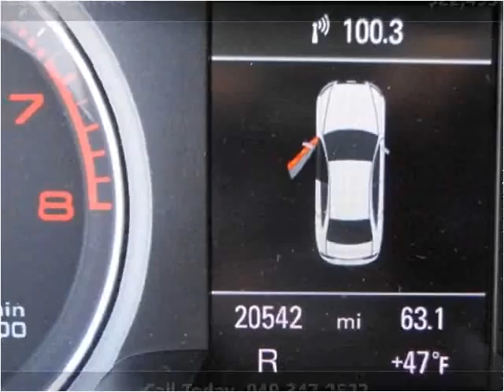2013 Audi A4 Used Cars San Juan Capistrano CA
This 2013 Audi A4 is available from Paradise Automotive Group.